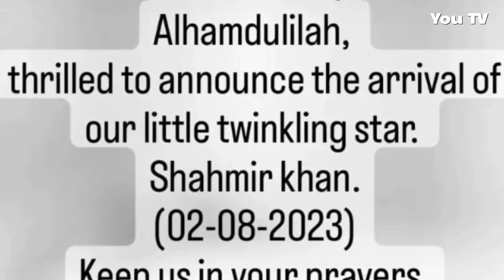Pakistani celebrities Who Give Birth Child in 2023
Top 09 Pakistani celebrities Who Give Birth Child in 2023

01 aiman khan
02 Manil khan
03 Noor Bukhari
04 Ghana Ali
05 Atif Aslam
06 Ahsan khan
07 sidra batool
08 Sami khan
09 Sarwat galani